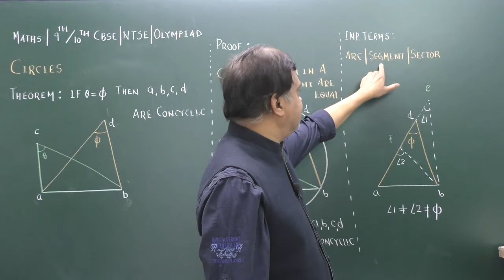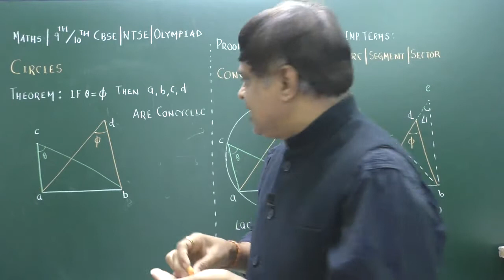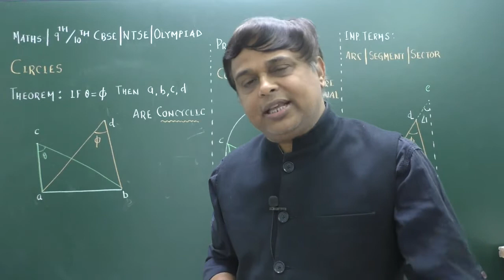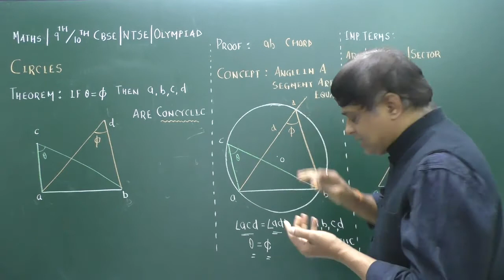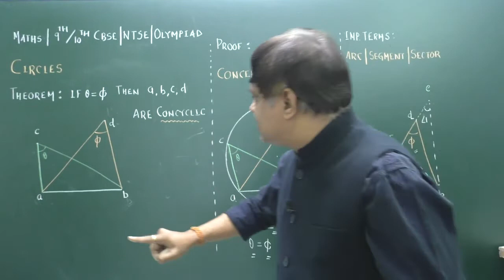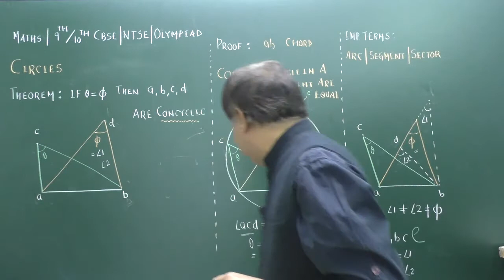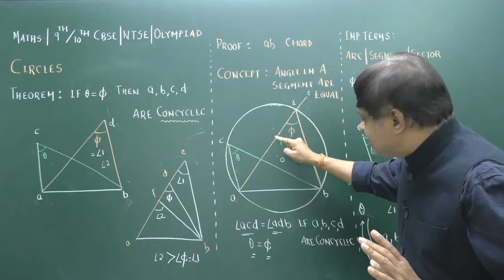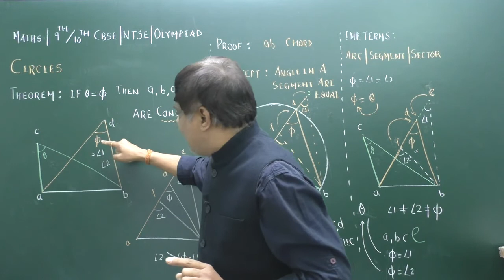Concept Builder Course-Maths | 9th|10th-CBSE+NTSE | Olympiads | Concyclic Points around line segment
Improve Your Fundamentals through Concept Builder Course Of Maths for NTSE/Olympiad Preparation along with boards.

Throw out all the Fear and be Courageous to understand the Difficult Topics.
These Topics are not Difficult but rather Conceptual which requires somewhat more Focus to understand.
Usually Students Loses their Focus during the study of these concepts.

Be Connected with us via whatsapp@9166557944

Kota Coaching Institute
CrEdigi Kota
An Education Company.